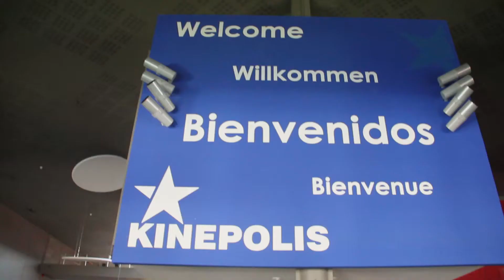¡Vamos al preestreno de GRU 2!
Planes en familia. Cine para niños.
¡Finalmente, ya llega a los cines, la esperadísima segunda parte de Gru, la película que tanto gustó a nuestros hijos y que siempre nos piden que les pongamos! No nos lo queríamos perder, así que hemos acompañado a nuestras ganadoras del concurso a la premiere de la película y hemos pasado un sábado divertidísimo en el Kinépolis de Madrid.  Os traemos de primera mano las primeras impresiones de los niños ganadores y de sus padres. ¡Y es que esta segunda parte de nuestro villano favorito no tiene nada que envidiar a su predecesora!  ¡Un plan perfecto para disfrutar en familia este verano!